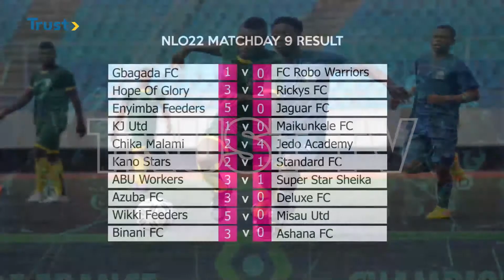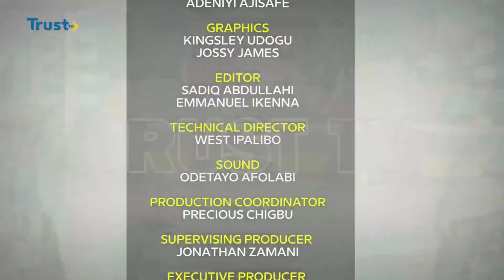360 SPORTS: FG Suspends Basketball For Two Years And More | TRUST TV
360 SPORTS: FG Suspend Basketball For Two Years And More | TRUST TV